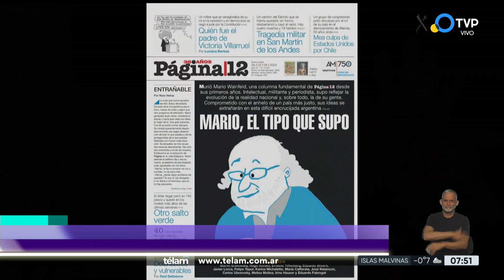Los lácteos, sin retenciones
Patricia Chaina explica como se aplicará la medida que exime a las exportaciones de productos lácteos de pagar retenciones. Los beneficios para la industria lechera y la actualidad de ese negocio.